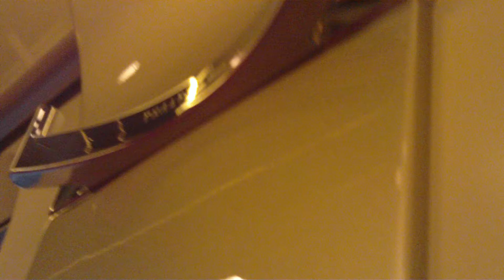Riding on the Thalys High-speed train Brussels-Paris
According to some sources it can go as fast as 240 km/h.
El tren de alta velocidad de Belgica, Thalys